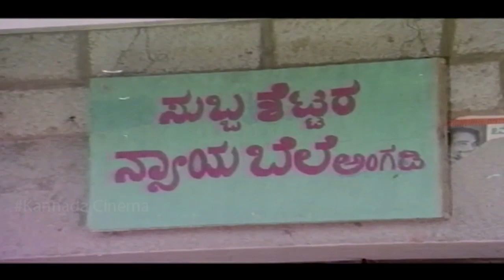Kannada Comedy Videos || Benki Birugaali Movie || M S Umesh, Dheerendra Gopal || HD